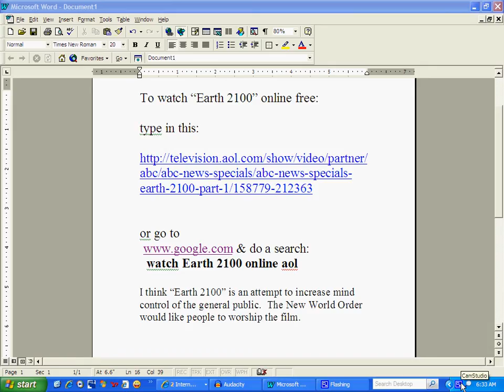Earth 2100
Link to "Earth 2100" show.